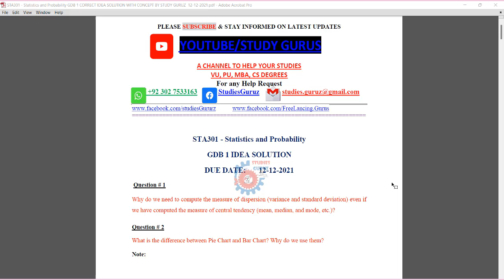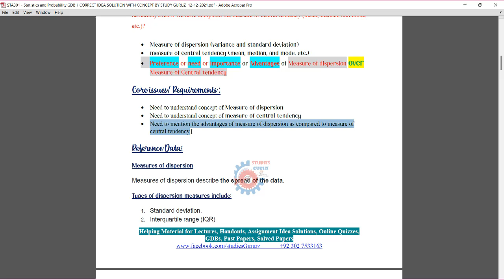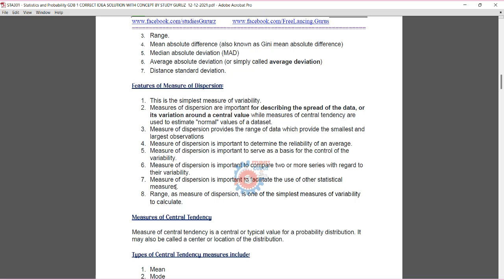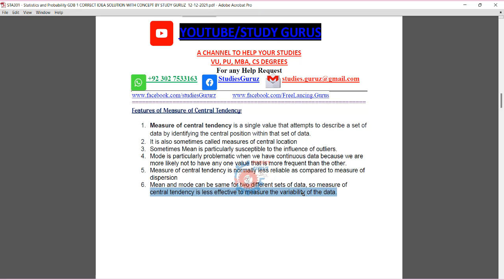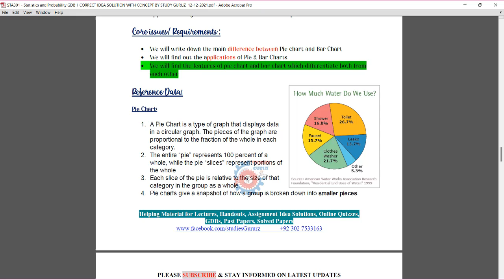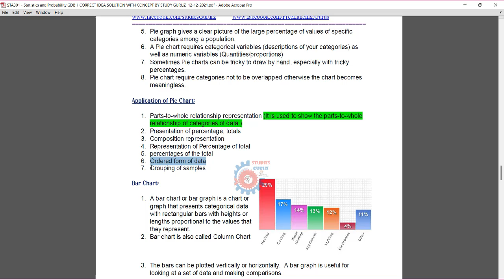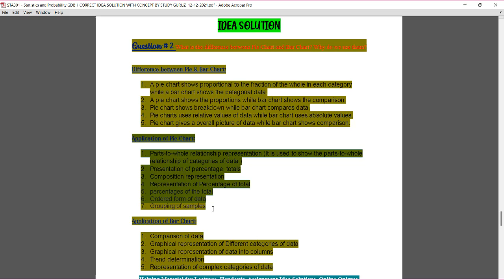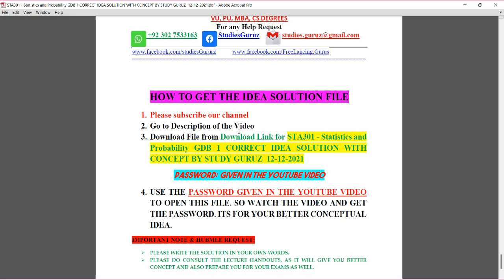STA301- Statistics and Probability GDB1 CORRECT IDEA SOLUTION WID CONCEPT BY STUDY GURUZ 12-12-2021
STA301 - Statistics and Probability GDB 1 CORRECT IDEA SOLUTION WITH CONCEPT BY STUDY GURUZ  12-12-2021

FILE DOWNLOAD LINK, FILE IS IN MS WORD FORMAT  BUT WINRAR AND IS PASSWORD PROTECTED, YOU CAN GET THE PASSWORD FROM THE VIDEO

GDB # 1
Question Description
Question # 1

Why do we need to compute the measure of dispersion (variance and standard deviation) even if we have computed the measure of central tendency (mean, median, and mode, etc.)?

Question # 2

What is the difference between Pie Chart and Bar Chart? Why do we use them?

Note: Don't Paste the answer in MDB. This GDB is graded and marks will be awarded on its performance.

Note: Answer should be relevant. Irrelevant and unnecessary lengthy materials will not be considered.

sta301 gdb 2021,
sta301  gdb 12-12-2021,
sta301 Statistics and Probability LATEST gdb,
sta301  gdb IDEA SOLUTION,
sta301 gdb 1SOLUTION,
sta301 TODAY gdb Solution,
sta301 gdb SOLUTION BY STUDY GURU,
sta301 gdb SOLUTION WITH IDEA,
sta301    Study Guru,
mid term grand quiz 2021,
Virtual University,
Assignment Solution,
Communication skills,
STUDY GURU VIRTUAL UNIVERSITY,
VIRTUAL UNIVERSITY,
Final term Solved MCQs
VU ASSIGNMENT, VU QUIZ, VU QUIZ, VU MIDTERM AND FINAL EXAM, MEGA FILES, PREVIOUS PAPERS
 Also it is strictly informed that the answer will not be received through emails.
PLEASE WATCH THE VIDEO FOR THE PASSWORDS AND ANSWERS OF CURRENT QUIZ , WHICH ALSO GIVEN AT START OF MEGA FILE.

PLEASE WATCH THE VIDEO TO GET THE FILE PASSWORD AS FILE IS PASSWORD PROTECTED AND PASSWORD IS GIVEN IN VIDEO.

Virtual University,
Assignment Solution,
Communication skills,